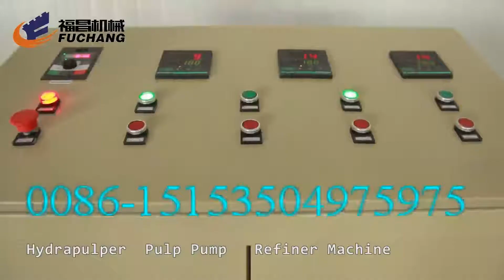5000 pieces paper forming egg tray making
Jenny Wang

*Pulp molding system:Make the paper pulp with water and waste paper;
*Forming system:Make the product with aluminum mold accordingly.;
*Drying system:Dry the product with the drying fule,we have the Single drying layer and Multi-layer drying line;Packing system;
*Pack the product automatically and count it by number.
Forming system:
     *By changing the forming mold and transferring mold,you could produce 30
cavity egg tray, egg box, industrial tray,shoe filer etc.

Drying system:  (Fully automatic type）
    *We could produce Single layer  and  Multi-layers drying line in according to customer’s request.
    *Multi-layers drying line could save more length space than single layer drying line.
    *Drying fule: Burning diesel,natural gas or coal to produce hot air and dry the egg tray.

Without Drying system:( Semi-automatic type):
*Dry the wet egg tray with sunshine if your output is lower than 1000 pieces one hour.
*Drying operation: The worker take the egg tray manually from the transferring mold and  put it
on the plate for sunshine drying.

2、We are the manufacture of the egg tray machine since 1995 year. Till now,we have our customer in Brazil,Turkey,South Africa,Eygpt,Botswana,Algeria, Mexico,Argentina,Colombia etc
3、By changing the forming mold and transferring mold,customer could produce 30 cavity egg tray;egg tray with lid;egg box; industrial tray;shoe tray etc.
4、Raw material: all kinds of waste paper.
5、Drying line: We could make single layer or multi-layers drying line in according tostomer’s local condition.
6、Warrantary of the machine:  The supplier will be responsible for the instruction in installation,test running and training. Warranty: one year since finishing the installation.

General introduction about our machine

Egg Tray Machine is designed by computer-assistant engineering and high technology. The egg tray machine has been proven high efficiency, low maintenance and energy saving during the years of practice. What's more, we help to build up numbers of egg tray plants around the world each year, which enable us to become a professional egg tray machine exporter over the world. The egg tray machine system can use all kinds of waste paper to produce high quality molded fibre tray products. Such as, egg trays, egg boxes, apple trays, meat portion trays, vegetable portion trays, fruit portion trays, can trays, seed pots, seed cubes, etc. it is a satisfyingly high return investment for the entrepreneurs or investors who wants a stable and consistent business of egg tray.

Some feature of our machine:
Engergy saving is the most distinctive feature of Fuchang eqipments compared with congener equipments internationally.All the water are recycled used in the production and the raw material is waste paper, so the water should be changed in certain time.For the countries that lack of water, a water purifying system is recommended.
·The equipments equiped in this production line are supposed to the production of 30 cell egg trays. If the users plan to produce eggcartons,cup carriers or fruit trays etc., they should add the hot pressing, labeling or printing equipment and other auxiliary equipments. The occuppation area,total  power and workforce will be increased accordingly.

Specification:
Raw Material: recycled paper pulp, wood pulp other natural fiber pulp
Color: White, black, brown
Size:    Customized as per request
Technique:  dry press pulp molding
Production Leadtime:    Depends on order quantity. Normally 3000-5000 pcs/day/mold

Product Adavntages:
1). Our molded pulp products are eco friendly, biodegradable and compostable;
2). All the raw materials are natural fiber-based renewable resources;
3). The most common color is white and brown, but can be customized in any color as per request;
4). Can be made by different techniques to achieve different surface efferts and price targets;
5). Shapes can be customized;
6). Can be made water-proof, oil resistant and anti-static; They are anti-shock and protective;
7). Can be widely used in electronics, cosmetics, food, instrument and many other industries.
8). We can provide free designs or develop products based on customers' designs